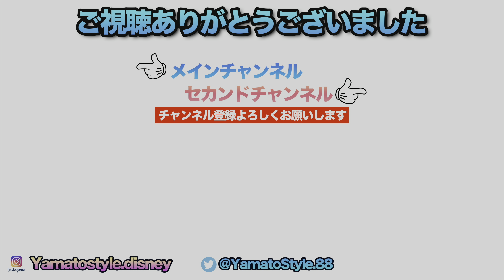Every Morning 30sec Disney 2024.4.21